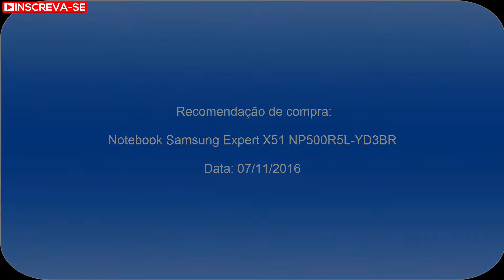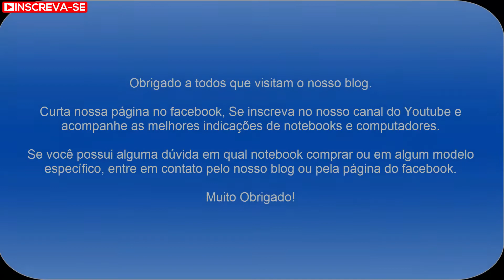Recomendação de notebook para uso avançado: Notebook Samsung Expert X51 NP500R5L YD3BR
Essa é uma recomendação de um notebook para uso avançado e que está em promoção no Submarino, neste exato momento, por apenas R$ 2.789,99 a vista. Aproveitem!

O Notebook Samsung Expert X51 NP500R5L-YD3BR é branco e possui processador Intel Core i7 (6500U) de 2.5 GHz a 3.1 GHz e 4 MB cache, 8GB de memória, HD de 1TB, Tela LED Full HD de 15,6", Placa de vídeo Gefoforce 940M com 2 GB de memória dedicada, Conexoes USB e HDMI, Não possui Drive de DVD, Bateria de 3 células (43Wh), Peso aproximado de 1,9 kg e Windows 10.

O Notebook Samsung Expert X51 NP500R5L-YD3BR é ideal para executar as atividades do dia a dia como navegar na internet (redes sociais, acessar e-mail, youtube, etc...), usar o pacote office (Word, Excel, PowerPoint, Outlook), ouvir música, ver filmes e fotos. Realmente uma excelente oportunidade!

A placa de vídeo dedicada permite um melhor desempenho gráfico em jogos e edições de vídeos e imagens.

Caso você queira comprar um notebook e não sabe qual modelo comprar, ou está em dúvida entre algum específico, entre em contato pelo blog ou pela nossa página do Facebook, teremos o maior prazer em ajudá-los!

Muito Obrigado!